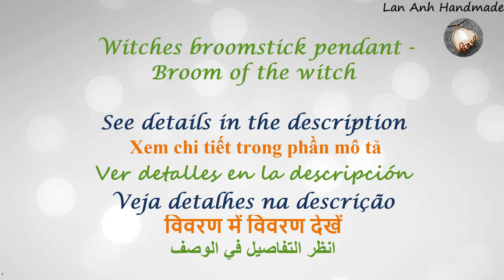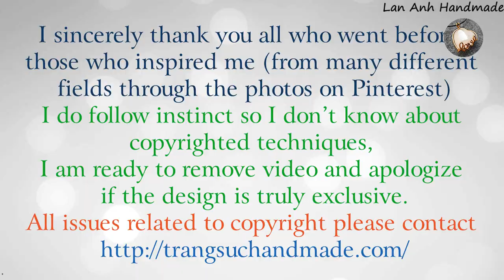Witches broomstick pendant - Broom of the witch - How to make jewelry from copper wire 425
Witches broomstick pendant - Broom of the witch - How to make jewelry from copper wire
This pattern can be used as a pendant or decoration
In the video I use :
16 gauge ( wire diameter 1,2mm ) : 6cm( 2,5 inch)
26 gauge ( wire diameter 0.4mm ) : 25 x 10cm( 4 inch)
28 gauge ( wire diameter 0.3mm ) : 30cm( 12 inch)